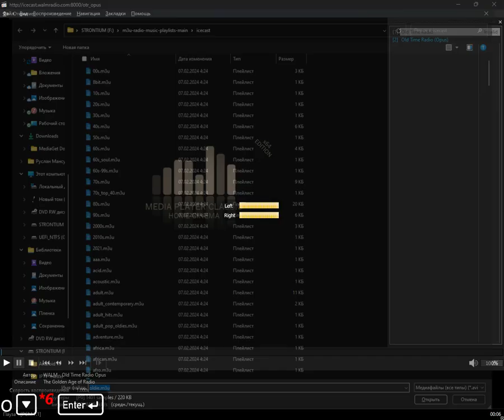icecast - oldie (Media Player Classic Home Cinema) (08.09.2024)